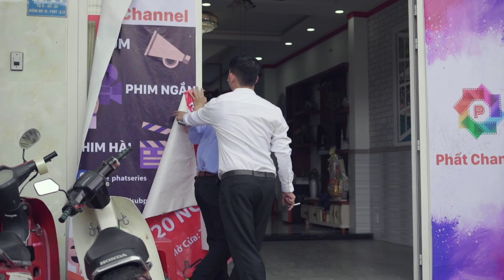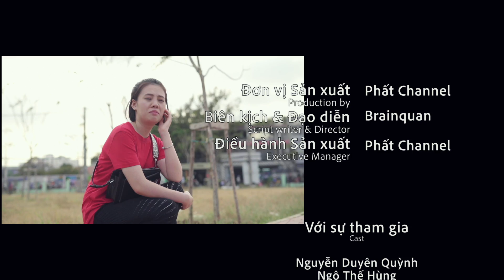Dựa Hơi Chủ Tịch gặp Chủ Tịch và Cái Kết | Đừng Bao Giờ Coi Chủ Tịch | Phất Channel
Phim hài hước Chủ Tịch Chưa Kịp Khuyên và Cái Kết | Đừng Bao Giờ Coi Thường Người Khác
Nội dung về một câu chuyện của một nhóm khắc tinh là nhóm giang hồ (Anti chủ tịch) nhí nhảnh dễ thương khi gặp bất cứ chủ tịch nào nói: Tôi cho bạn một lời khuyên thì sẽ có một cái kết bất ngờ khi chưa kịp cho lời khuyên.

Với những tình huống hài và câu chuyện mang tính giải trí, rất mong sự ủng hộ của khán giả  và chúc các bạn cùng cười để làm cho cuộc sống thêm màu sắc.

Phim Chủ Tịch và Cái Kết là tập phim hài hước thứ 3 sau 1 tháng ra mắt của Kênh Phất Channel.

Âm nhạc sử dụng bài women bu yiyang (Chúng ta không giống nhau) - Cover by NS Quang Trưởng
Nhạc nền sử dụng: Youtube studio
chủ tịch bị coi thường, chủ tịch giả nghèo, chủ tịch,chủ tịch thử lòng người yêu và cái kết, nữ chủ tịch, phim chủ tịch, hài hước, dung bao gio coi thuong nguoi khac, đừng bao giờ coi thường người khác

Phim hài ngắn "Dựa Hơi Chủ Tịch gặp Chủ Tịch và Cái Kết | Đừng Bao Giờ Coi Chủ Tịch"

👉 Gửi mail tham gia diễn viên và đóng góp ý tưởng và góp ý
© Bản quyền thuộc về Phất Series Channel
© Copyright by Phất Series Channel ☛ Do not Reup

🗣 Xin gởi lời chân thành cảm ơn đến người xem và Phất Channel sẽ cho ra tiếp các sản phẩm tốt hơn trong tương lai .